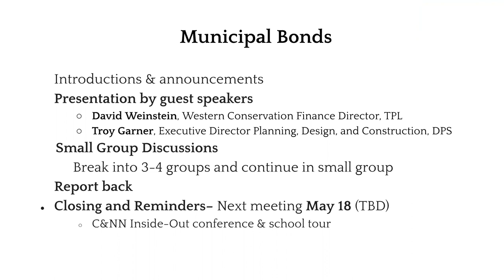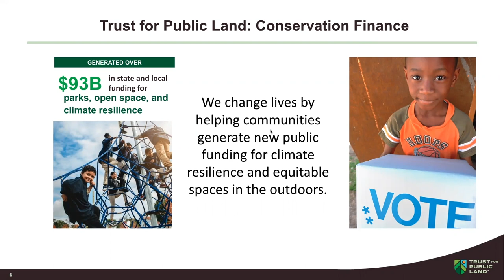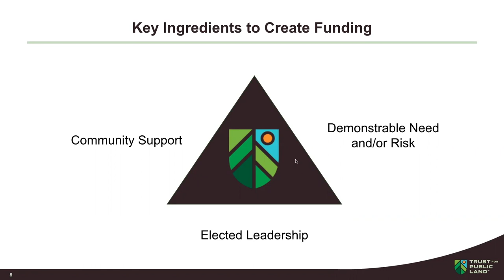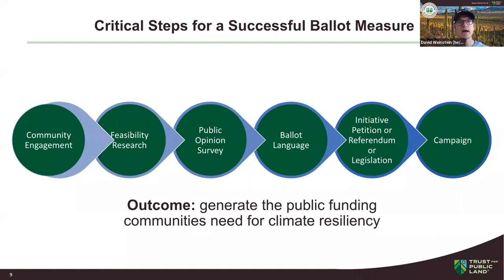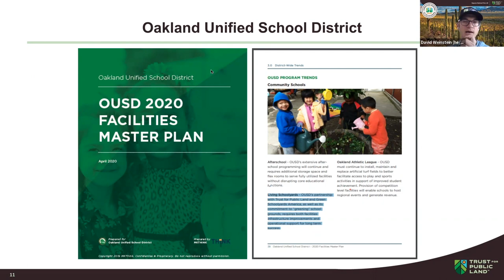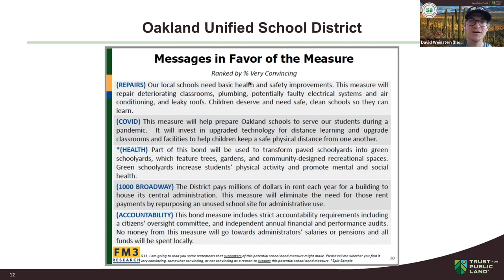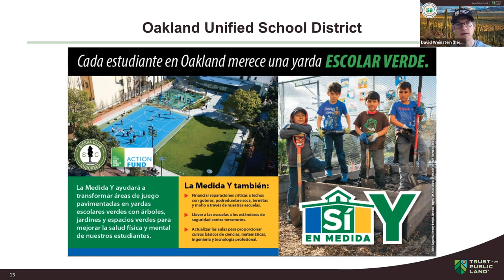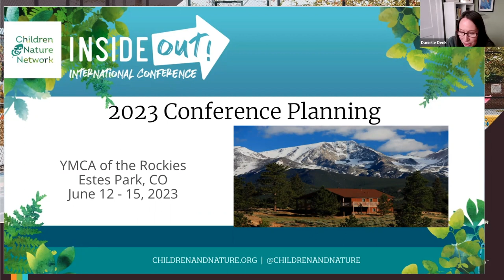Green Schoolyards Peer Learning Network: Municipal Bonds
Hear from David Weinstein and Troy Garner on how municipal bonds can support green schoolyards efforts. School districts can turn school grounds into living ecosystems, filled with trees and vegetation that host insects and birds; give children “loose parts” for play; and transform stormwater into engaging features for rigorous activity and learning.